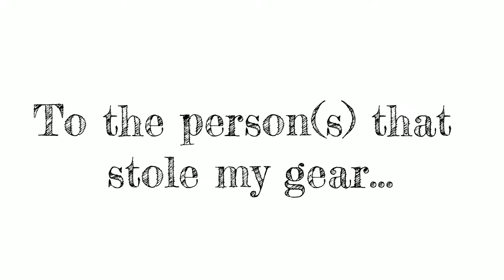PS Vlog: Week Nine